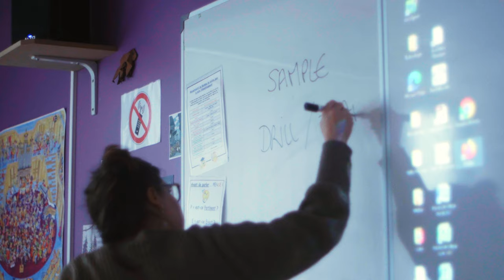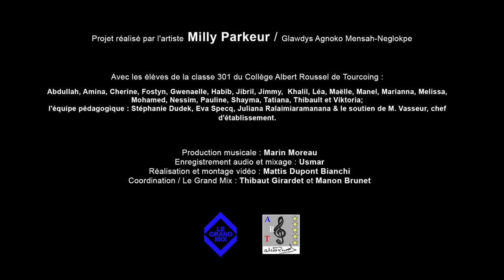Vivre, Résister, Rapper !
Grâce à l'appel à projet Fabrique à Musique 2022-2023 de la SACEM, les élèves de la classe de troisième 301 du Collège Albert Roussel (Tourcoing) ont rencontré l'artiste Milly Parkeur et réalisé ensemble le titre rap "Vivre, résister".
Ils ont appris à se connaître et traversé plusieurs étapes du processus créatif : composition de texte, de mélodie, expérimentation du chant, enregistrement sonore,  réalisation d'un clip et représentation sur la scène du Grand Mix !

Projet réalisé par l'artiste Milly Parkeur / Glawdys Agnoko Mensah-Neglokpe
avec les élèves de la classe 301 du Collège Albert Roussel de Tourcoing (par ordre alphabétique) :
l'équipe pédagogique : Stéphanie Dudek, Eva Specq, Juliana Ralaimiaramanana & le soutien de M. Vasseur, chef d'établissement.

Production musicale : Marin Moreau
Enregistrement audio et mixage : Usmar
Réalisation et montage vidéo : Mattis Dupont-Bianchi
Coordination / Le Grand Mix : Thibaut Girardet et Manon Brunet